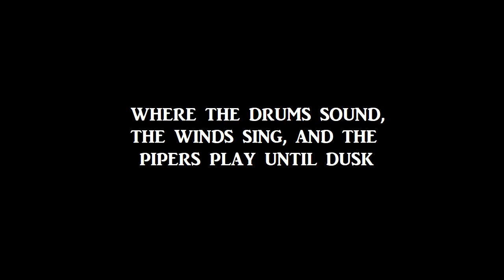Glendora HS Marching Band & Pageantry: 2022 Preseason Hard Work Music: CFM, "Victory: